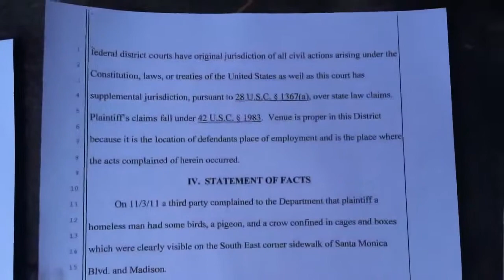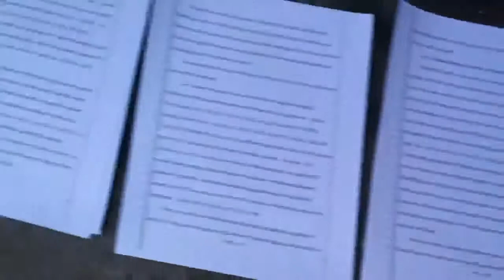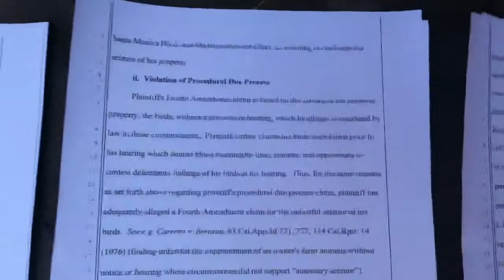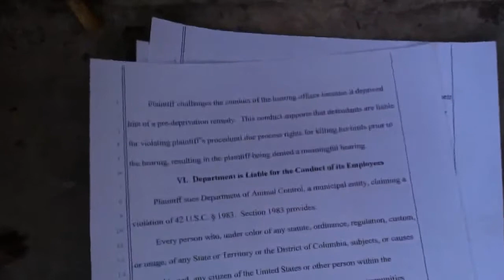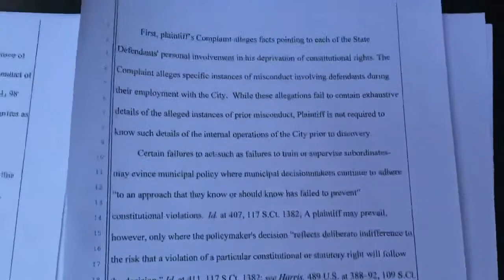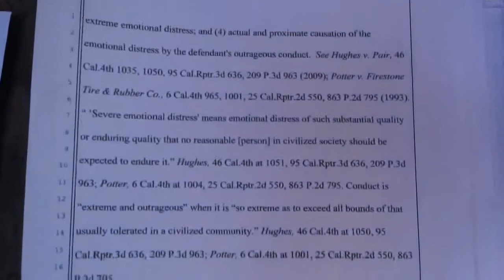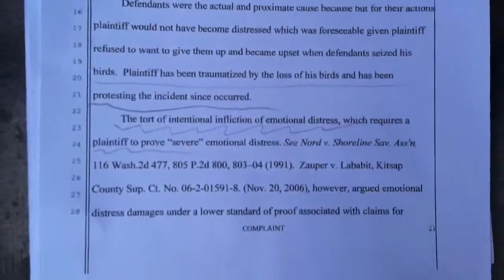CITY ATTORNEY...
DETECTIVE RIK MARTINO...PLEASE KNOW YOUR RIGHTS"(il mio business con la citta di los angeles non e' ancora finito"THE CITY OF LOS ANGELES FAILED TO PROTECT AND SAVE MY PETS...DISEPTION/GROSS NEGLIGENT/COERCION/DEPRIVED/CAJOLING/DISCRIMINATION/ NEGLIGENT/MALICE/MISLEADING/FRAUD/NEGLIGENT/INTIMIDATION/CAJOLING.